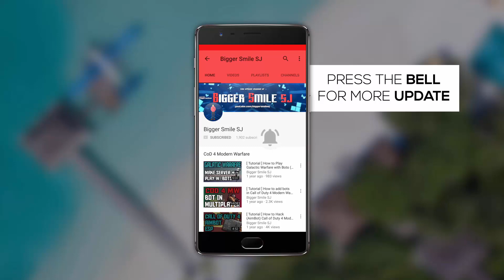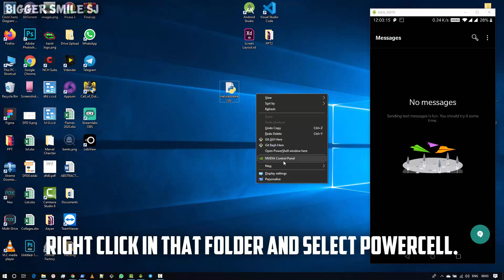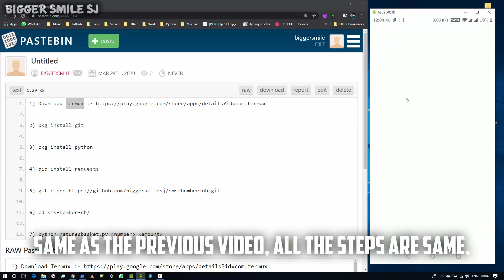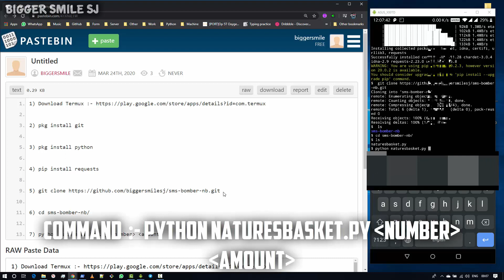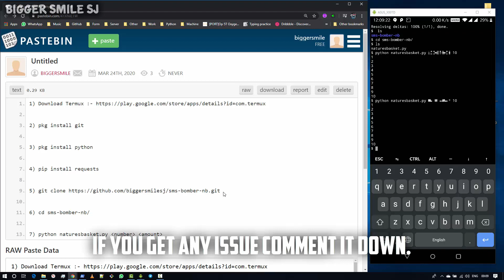OTP Bomber 2 | OTP Prank on Anybody | Python | Termux | 2020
- i already made video on this topic.
- it also has limit of 150. you can not send more than 150 OTP at a time.

(wait 5 sec and skip ads)